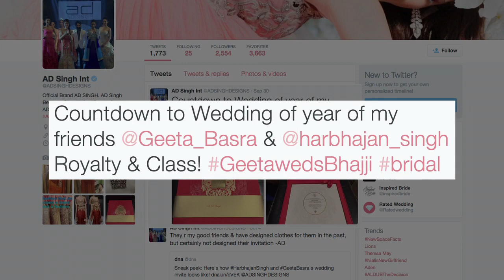Grand Wedding: Harbhajan Singh with Geeta Basra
2015 is set to witness a big fat wedding again and this time it will be of Indian cricketer Harbhajan Singh and actress Geeta Basra.